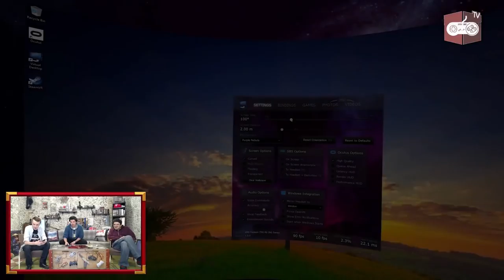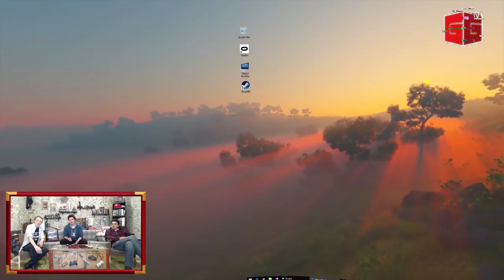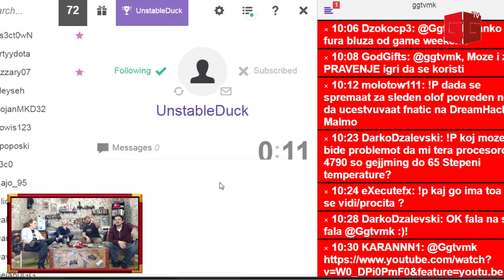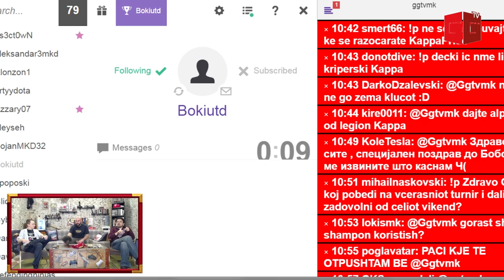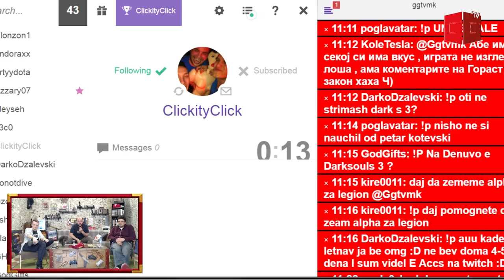GG S02E26 - Тиана Ивановска, Adr1ft, Hyper Light Drifter, Ashes of the Singularity,...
02:00 - Вести
23:50 - Тиана Ивановска - Кралицата на македонскиот ХартСтоун
49:55 - Adr1ft
55:00 - Hyper Light Drifter
1:03:00 - Ashes of the Singularity